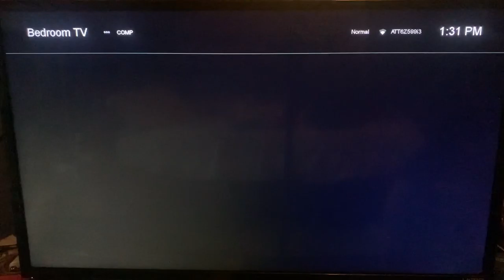Rad racer & Mario bros 3 gameplay